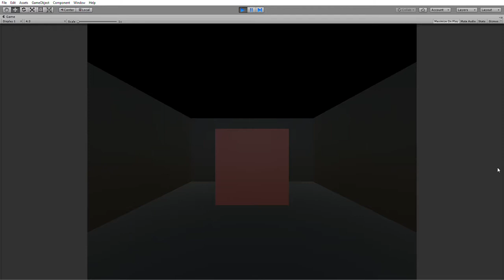Depth Intersection Highlight Shader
Taking a reference to the Interaction Sprint Article written in Leap Motion's blog, I tried to recreate the first sprint.
As explained in the article, this shader is placed on the hand, and the hand shows an intersection highlight with a depth fade when intersecting other meshes.